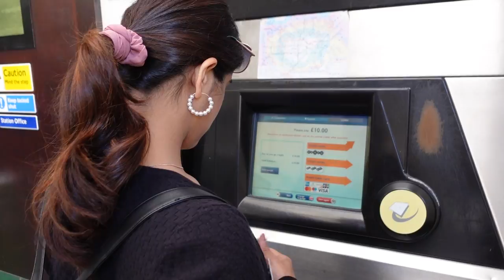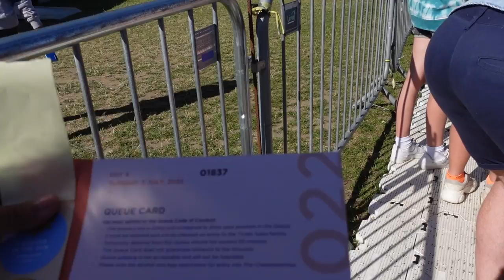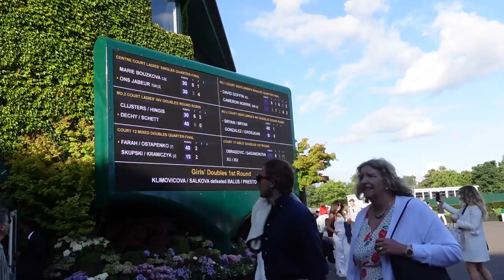Wimbledon 2022 in London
Watch me as I go through my queuing experience at Wimbledon 2022.  Got center court tickets through the resale scheme for just £15 and saw Djokovic play!